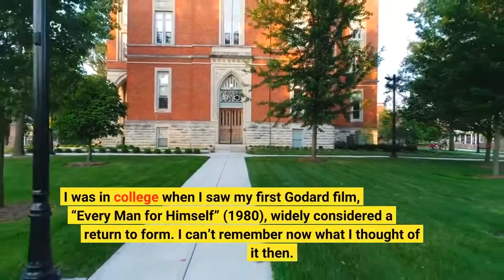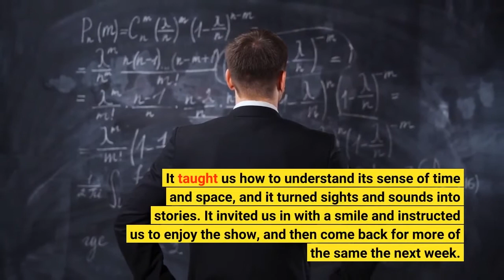Godard Taught Me How to Watch Cinema Even as He Kept Reinventing It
I wasn’t prepared for Jean-Luc Godard; I doubt that anyone ever was. And now that he’s gone it feels impossible to articulate the immensity of his impact on cinema, an art that he changed more than most. His influence was profound, so much so that even after his work fell out of favor and was reflexively dismissed by the lazy, and even as he himself faded (he died by assisted suicide on Tuesday at age 91), vestiges of this vexing giant, the cool guy with the dark sunglasses and cigar, remained. He was a phantom of cinema long before his death, and he will haunt us. When we speak of adored artists, we often flash on the first time we encountered their work, a tendency that evokes first love. I was in college when I saw my first Godard film, “Every Man for Himself” (1980), widely considered a return to form. I can’t remember now what I thought of it then. I only remember the sensations that it produced as I reeled from the Bleecker Street Cinema and walked home in a fog, dazed. I thought that I understood movies, but I didn’t understand this one. What I also didn’t understand is that I had just watched another way of making — and seeing — film. Early on, Hollywood made movies easy for us. It taught us how to understand its sense of time and space, and it turned sights and sounds into stories. It invited us in with a smile and instructed us to enjoy the show, and then come back for more of the same the next week. Godard didn’t make it easy, or not always. He insisted that we come to him, that we navigate the densities of his thought, decipher his epigrams and learn a new language: his. If we couldn’t or wouldn’t, too bad — for us. We were the ones impoverished for not seeing that cinema can be more than laughter and tears, dollars and awards. That movies can also be more than moneymaking machines, anything other than corporate brands, sounds quaint in the age of Marvel — terribly old-fashioned, naïve. It’s striking and instructive that now when a new movie arrives that genuinely excites people, there may be some chatter about its representations and whether it conforms to established ideas about correct politics and entertainment. Invariably, though, the greatest focus will be on its box office potential and concomitant Oscar chances. Turning movies into commodities is the other way that Hollywood made it easy for us. It could be so much more, as Godard showed decade after decade. Cinema is art — or can be — and it’s political, as he also insisted. That was clear from the beginning of his movie life first as a critic and then an artist. But there was such joy and youthful romanticism in the earlier work that it was simpler to vibe on its pleasures than contend with its complexities. The reason I fell in love with his 1966 film “Masculin Féminin” when I first saw it wasn’t because he described his characters as “the children of Marx and Coca-Cola” — I fell in love because I too was young and it was beautiful and it broke my heart.